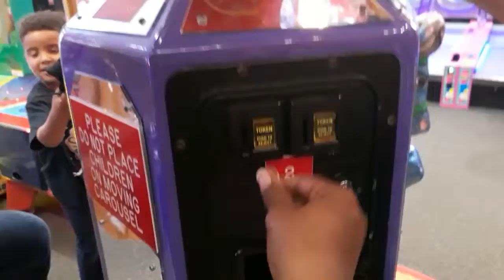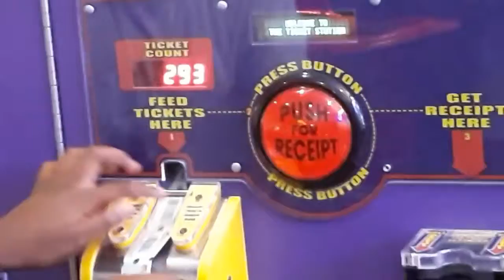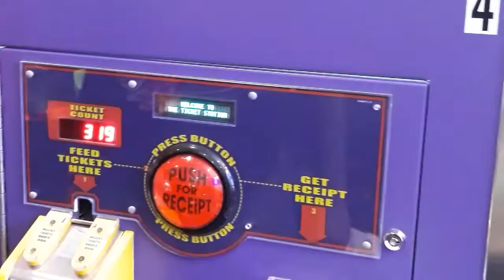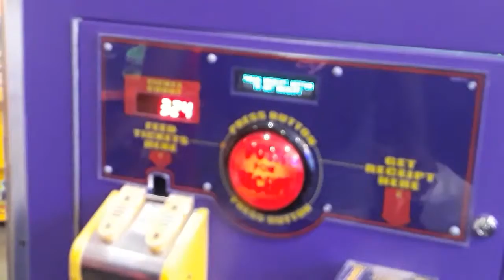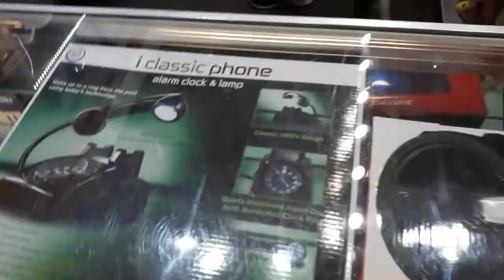Peter Piper's Pizza teatimewithshanti babymukbang 🍕🍕